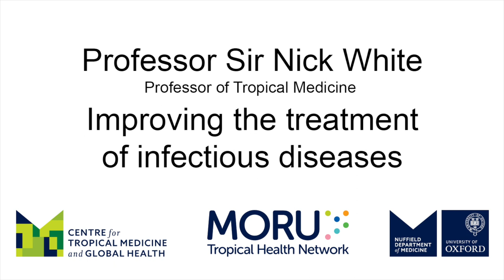Nick White: Improving the treatment of infectious diseases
Nick White, Professor of Tropical Medicine at Mahidol Oxford Research Unit (MORU) in Bangkok, Thailand, tells us about the Unit's research on recent improvements in the treatment of infectious diseases, particularly COVID-19 and malaria.
With nearly 50 years in malaria research and more recent focus on COVID-19, research at MORU led to more effective treatments. In COVID-19, trials debunked drugs like ivermectin or favipiravir, but validated remdesivir, molnupiravir and protease inhibitors. As malaria faces drug resistance, triple therapies offer hope. MORU research aims for tangible health impacts, with an approach applicable to other infectious diseases.